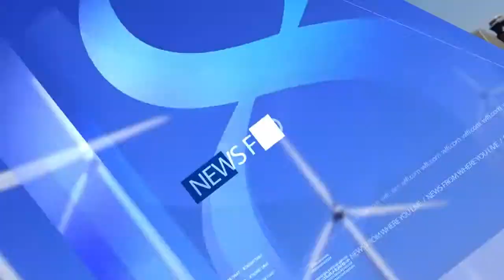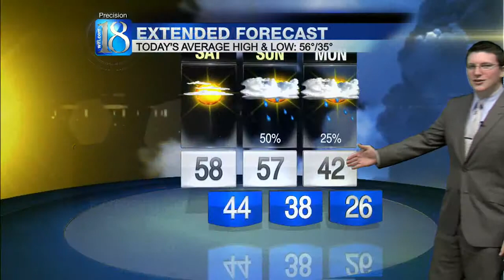Morning Web Weather